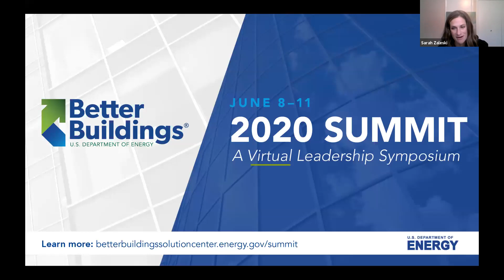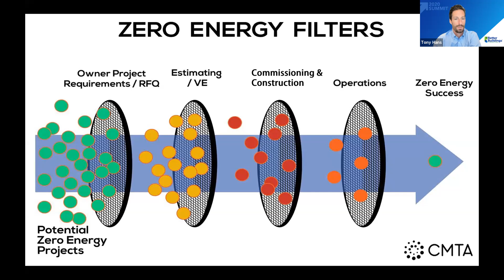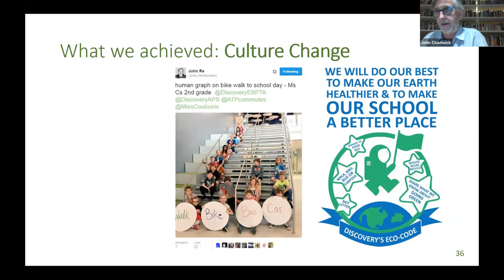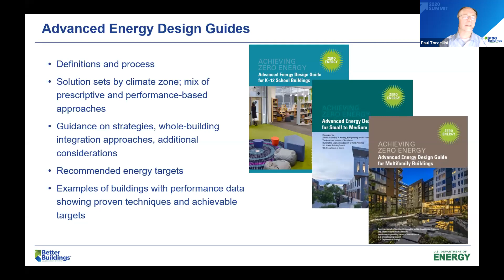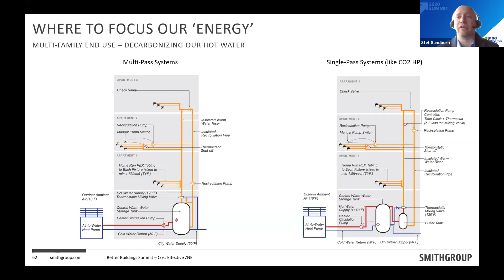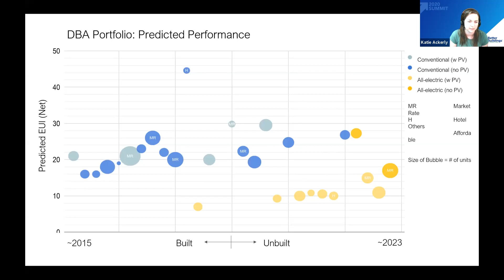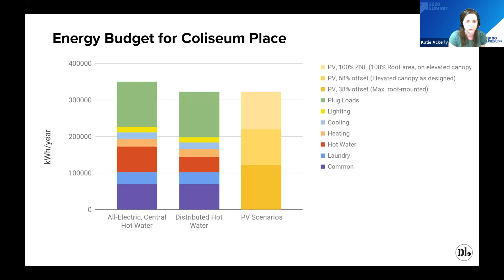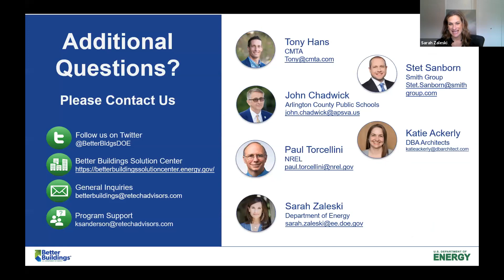Approaches for Achieving Zero Energy Ready: Maximizing Efficiency and Controlling Costs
This session addressed pathways for achieving zero energy ready performance by maxing out on energy efficiency and controlling costs. Technical, financial, and programmatic strategies for pursuing zero energy in schools and the multifamily sector were discussed, showcasing examples that can apply to other building types. The session also highlighted hands-on resources available to convince decision-makers to pursue zero energy, design high-performance buildings, and control costs while optimizing building performance and functionality.

Speakers: Sarah Zaleski, DOE; Katie Ackerly, DBA Architects; John Chadwick, Arlington County Public Schools; Tony Hans, CMTA, Inc.; Stet Sanborn, Smith Group; Paul Torcellini, National Renewable Energy Lab